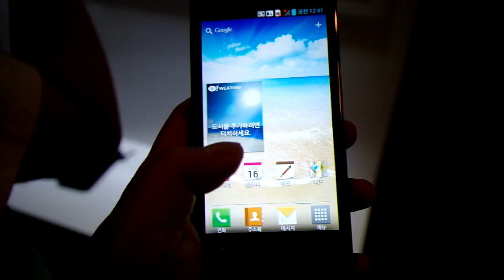LG Optimuis LTE2, 터치감 테스트.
LG Optimuis LTE2, 터치감이 무척 뛰어나다.